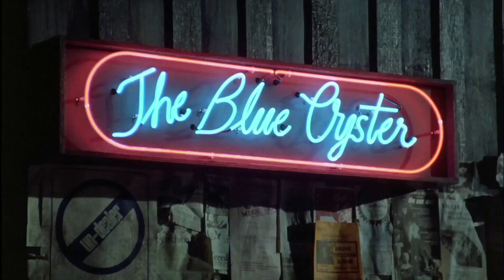Polis Akademisi (1984) - Mavi İstiridye Barı Sahnesi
Polis Akademisi Yönetmenliğini Hugh Wilson'ın yaptığı 1984 yılı ABD yapımı Polis Akademisi serilerinin ilk filmidir. Film, dünya çapında yaklaşık 81.1 milyon $ hasılat elde etmiştir.

Filmin yapımcılığını The Ladd Company üstlendi. 23 Mart 1984'te gösterime girdi. Polis Akademisi serisinde altı devam filmi çekildi ve Rotten Tomatoes'daki 29 incelemeye göre %55 onay notuna sahip. Film serisi o zamandan beri kült bir klasik statü kazandı.
Bu sahnede hafta sonu partisinin yerini öğrenmek isteyen Teğmen Harris'in adamlarına, Mahoni partinin Mavi İstiridye barında olacağını söyler. Barın Gay bar olduğunu içeri girdiklerinde öğrenirler ama artık çok geçtir.